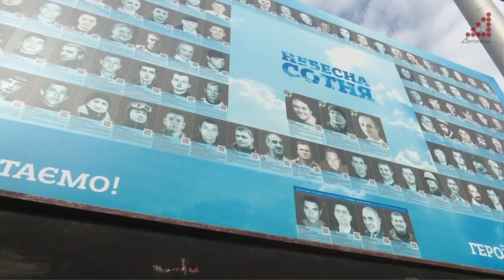До Дня міста у міській раді отримали медаль“За оборону Чернігова” оборонці міста